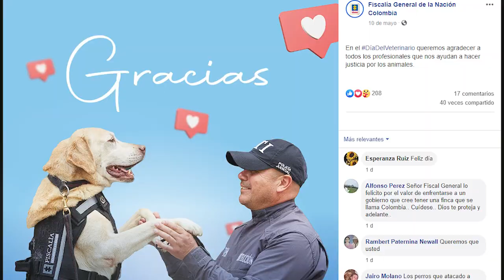Lo más visto